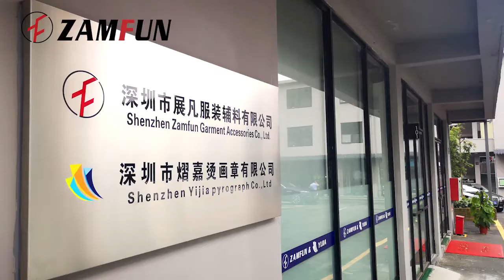Zamfun Hangers Factory-How to produce a Hangers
Zamfun Hangers Factory